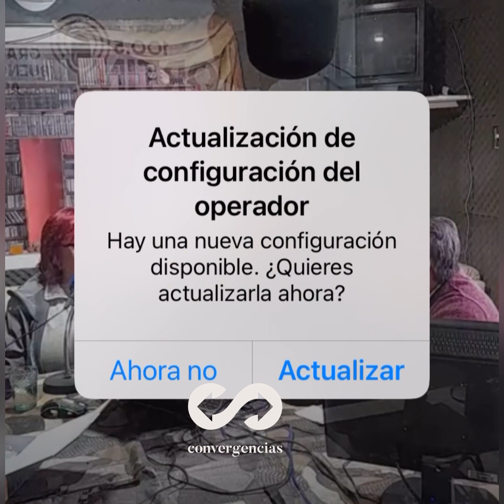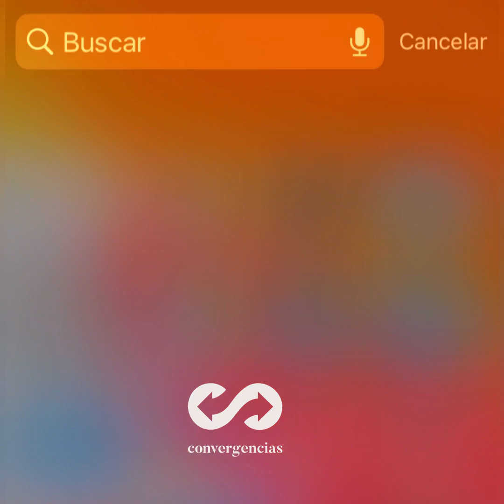Desaparición de Juan Woldryk | Día 22: Natalia Pérez y Roxana Suares en FM Fortín Alvear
“Hay personas que trabajan en el campo que la fiscal no sabía que estaban: el jardinero; la veterinaria; la casera”, expresó Natalia Pérez y Roxana Suarez , amigas de Juan Woldryk, este jueves 21 de abril en diálogo con FM FORTÍN ALVEAR de General Alvear, Pcia. de Bs As. ciudad de la que es oriundo Juan Carlos Woldryk.-
Desaparición de Juan Woldryk | A 23 días:  entrevista a Natalia Pérez y Roxana Suarez en FM Fortín Alvear  21/4/2022.